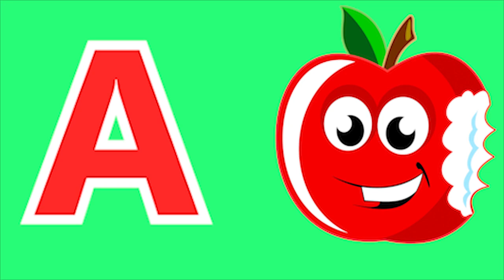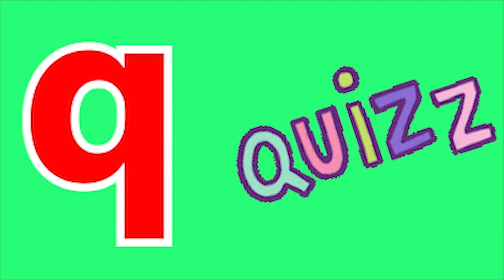Phonics Song with TWO Words A For Apple ABC Alphabet Songs with Sounds for Kids Nursery Rhymes